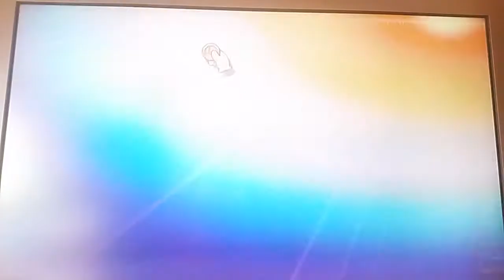Es wird komplexer! Klein-Günnis ZWEITE Training-Mode Combo!: Super Smash Bros Ultimate